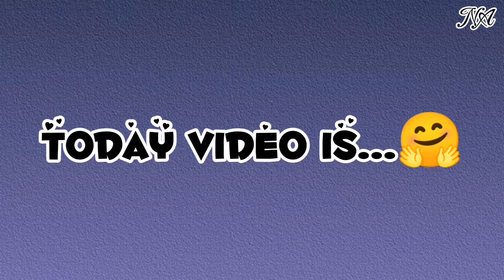😭Sad Girl✨VS✨ Happy Girl🥰 Dress👗/ Shoe 👠/ Ring 💍/ Nail 💅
🥹Sad girl 🔥VS🔥 happy girl☺️
Dress👗
Shoe👠
Nails💅
Makeup💄